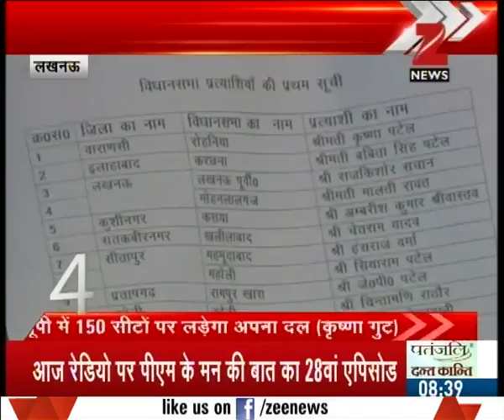Akhilesh Yadav left all 10 seats of Rae-Bareilly and Amethi for Congress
Akhilesh Yadav left all 10 seats of Rae-Bareilly and Amethi for Congress. Watch complete news story of Top 10 U.P. Punjab News to get the detailed news updates!